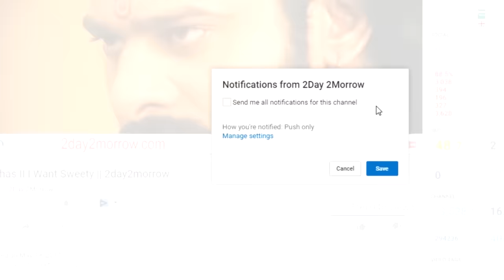Undavalli Arun Kumar STRONG REPLY to Cm Chandra babu Naidu || 2day 2morrow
Undavalli Arun Kumar STRONG REPLY to Cm Chandra babu Naidu || 2day 2morrow Instagram